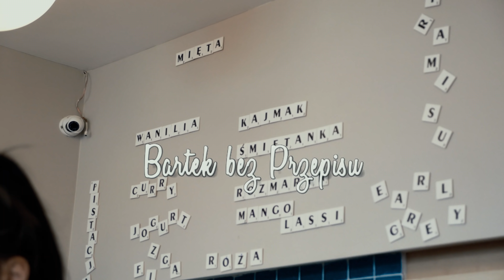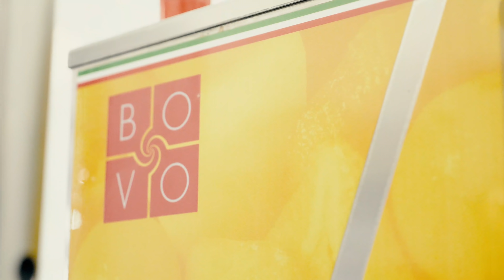Jak się robi najlepsze LODY w Warszawie!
Cześć a w dzisiejszym odcinku zaproszę Was do mojej ulubionej lodziarni w Warszawie gdzie naprawdę znajdziecie lody jakich nie ma nigdzie.

Kolejny odcinek już w wtorek, do zobaczenia!